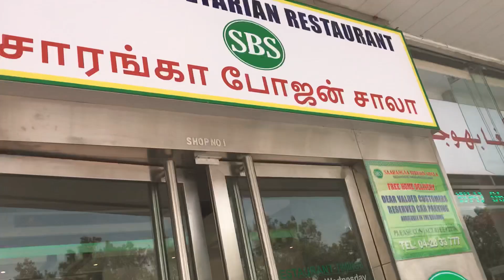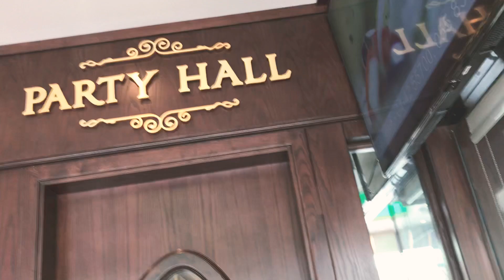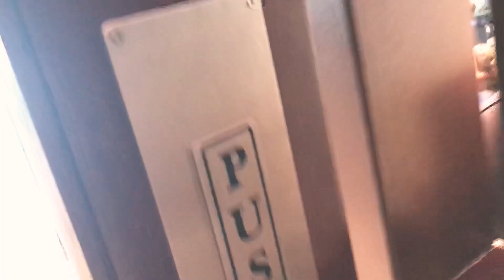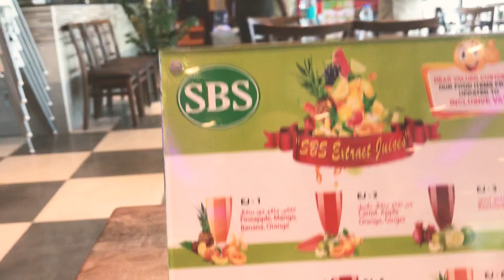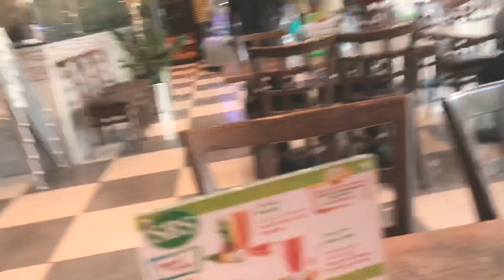Aea chalta ha dubai k ek restaurant ma or masala dhosa khanga